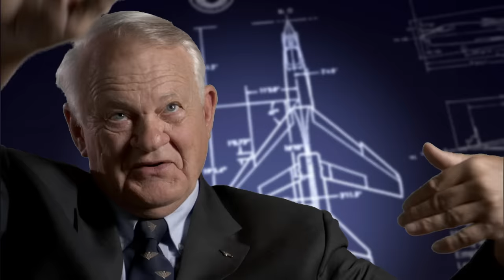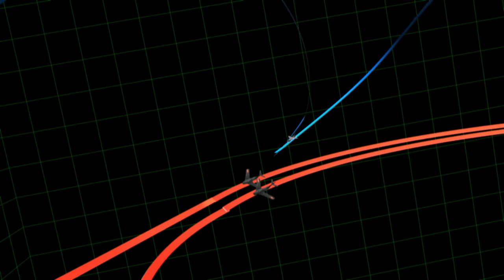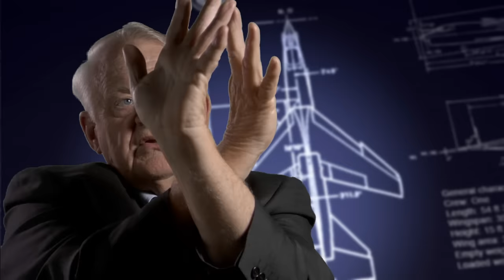Dogfights: Top Gun Duel! F8 Crusader vs. MiG-17 (Season 1)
Skilled fighter pilots Paul Speer and Phil Wood, tackles the fierce North Vietnamese MiG over the killing skies of Vietnam. They fly the U.S. Navy's top fighter, the F8 Crusader. In one of the longest, gut-wrenching dogfights on record, Lt. Commander Richard Schaffert--out of missiles and with his guns jammed--takes on a lethal MiG-17 and the best enemy pilot he's ever faced in this clip from Season 1, Episode 7, "THE LAST GUNFIGHTER."